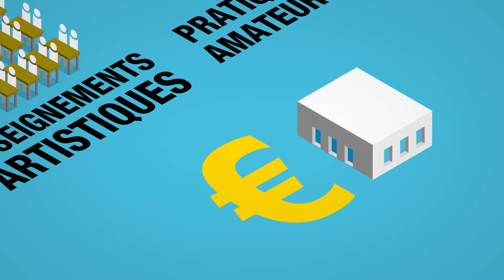Que fait le Département pour la culture ?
Soutien aux artistes, dispositif "grandir avec la culture", projets culturels de territoire... Concrètement que fait le Département pour la culture ?